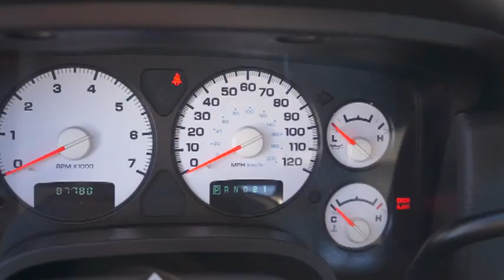2005 Dodge Ram 1500 Columbus, Lancaster, Central Ohio, Newark, Athens, OH CF13494A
2005 Dodge Ram 1500 4dr Quad Cab 160.5 WB 4WD SLT - Stock#: CF13494A - VIN#: 1D7HU18D55S103386

2840 N. Columbus St.